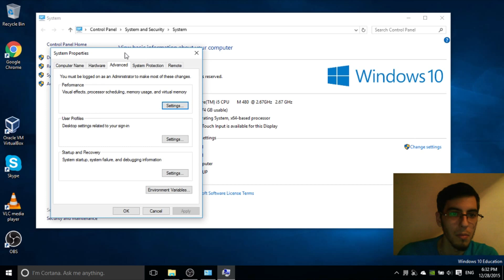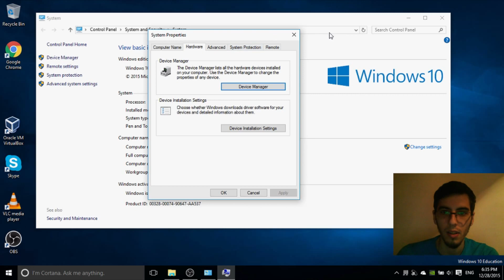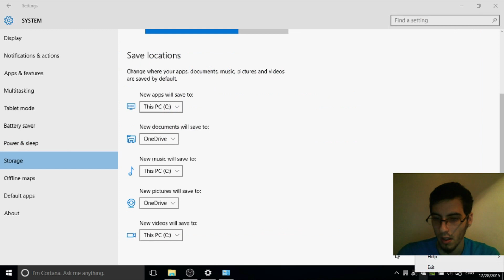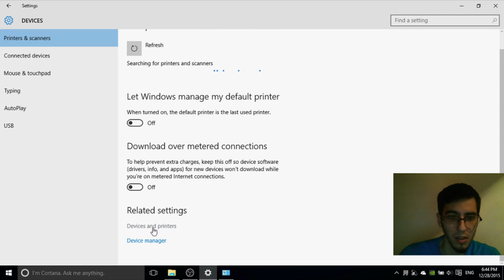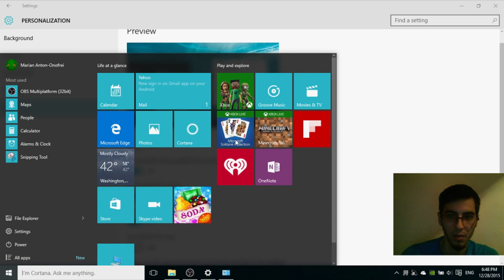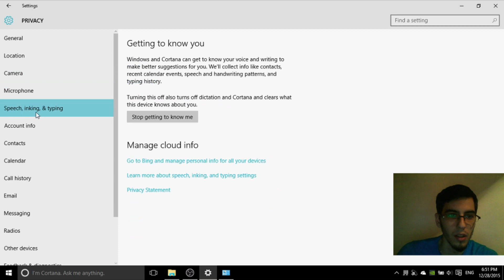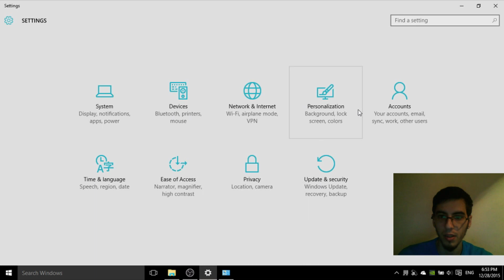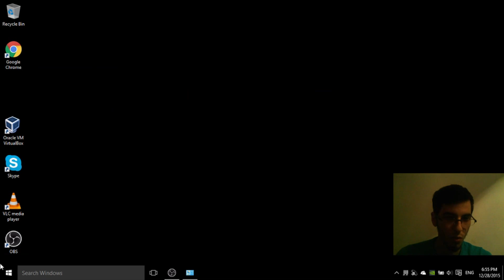How to Optimize Windows 10 fast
Optimize Windows 10 for gaming and fast responding + SSD advices 0:06 Advanced system settings
Try the folowing in the video and tell me the results! :)
►Introduction:
This video is going to show you how you can optimise Windows 10.
It contains General Settings + some important SSD advices.

If you want to help marihano improve
on its content and videos
Key games nice prices!!!:
★add: ?gtag=84c8098efa  on your g2a game link wich u buy at the end of the link to support me